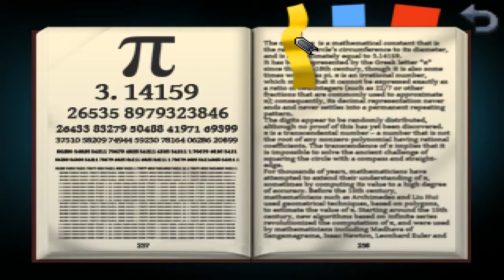Kathy Rain - #3 - The Mysterious Mr Wade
Kathy tries to get some information regarding an important figure in her grandfather's life, and a mysterious incident involving the suicide of a young girl.